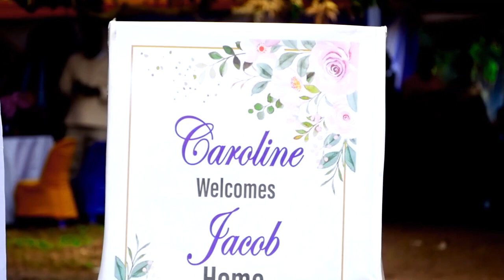Caroline introduces Jacob By Kiddy face